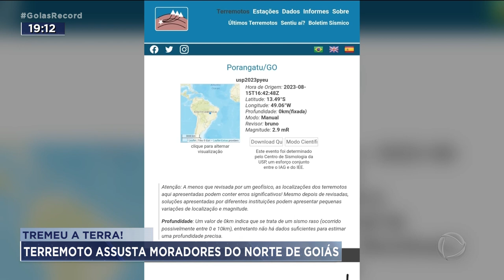TREMEU A TERRA: TERREMOTO ASSUSTA MORADORES DO NORTE DE GOIÁS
MORADORES DA REGIÃO NORTE DE GOIÁS PASSARAM POR UMA SITUAÇÃO NADA COMUM AQUI NO BRASIL,UM TERREMOTO. NÃO É A PRIMEIRA VEZ EM GOIÁS NESTE ANO MESMO A TERRA TREMEU LEVEMENTE  EM MONTIVIDIU DO NORTE. 13 ANOS ATRÁS TEVE UM MAIS FORTE, 4 GRAUS E MEIO EM MARA ROSA, TAMBÉM NA REGIÃO NORTE. LEMBRANDO QUE A ESCALA RICHTER, QUE MEDE A INTENSIDADE DOS TERREMOTOS, VAI ATÉ 10.